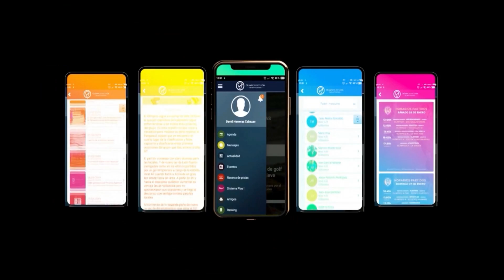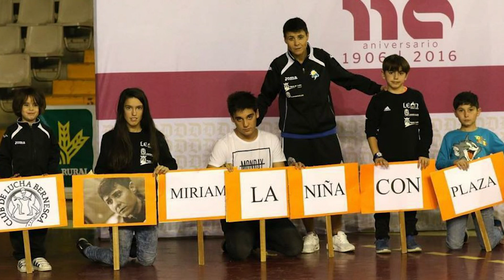⚽ FACENDERA DEPORTIVA 🦁 - PRG.5 - MIRIAM MARCOS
El deporte es diversión y, por ello, sus protagonistas no podían quedarse atrás. De un modo diferente y entretenido, Facendera Deportiva te trae la cara menos visible del deporte a través de entrevistas y pasatiempos a sus protagonistas.

Todos los lunes nueva edición a las 21:00h.

🔵🔵🔵 987tv 🔵🔵🔵

📡 Somos directo
🎦 Somos entretenimiento
🆕 Somos actualidad